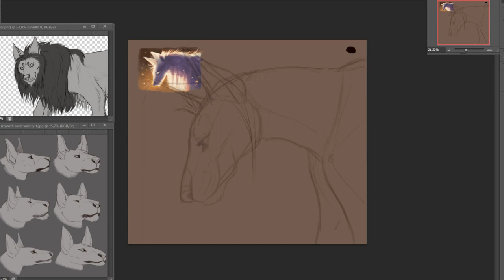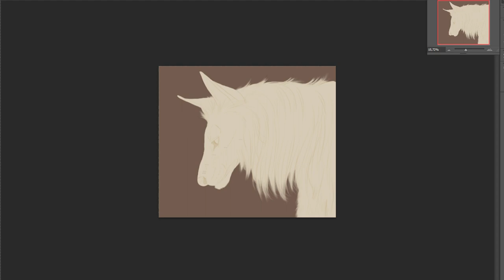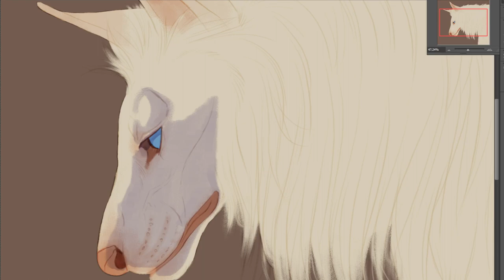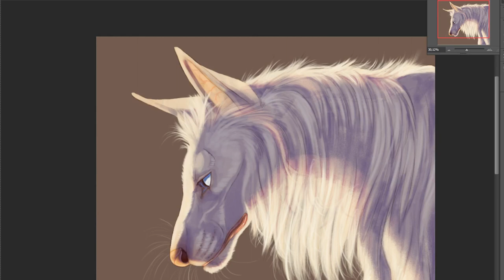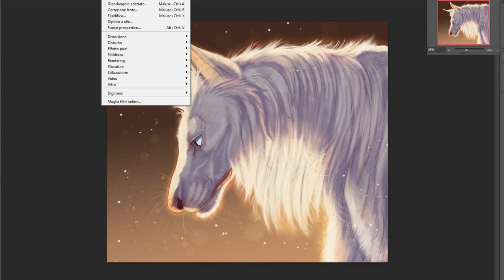Speedpainting - Backlit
Lighting experiment that I did recently, featuring a fantasy creature of my invention - the Azaroth.
I really wanted to show the thin, silky texture of the fur.